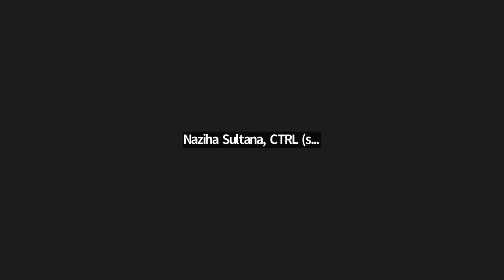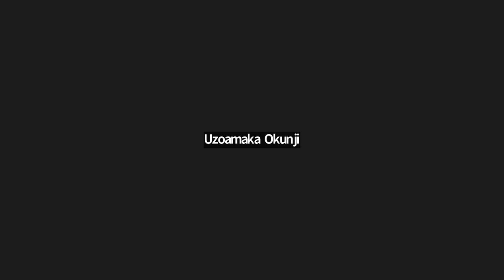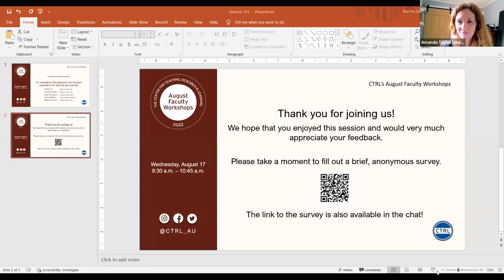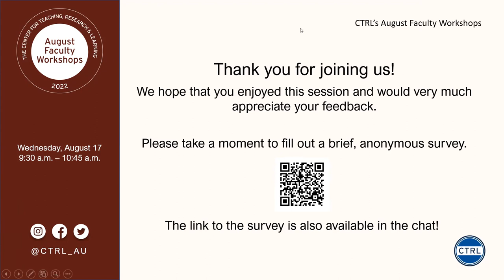2022 AFW101: Navigating Free Expression and Inclusion Implications for Teaching and Learning